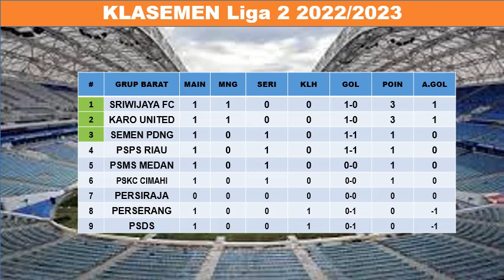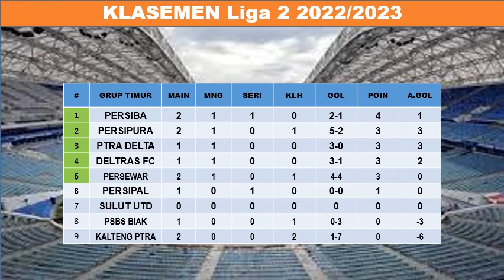Hasil Liga 2 Indonesia 2022 Hari Ini - PERSEWAR vs KALTENG PUTRA - Klasemen Liga 2 2022 Terbaru